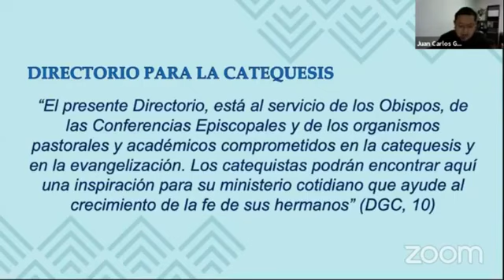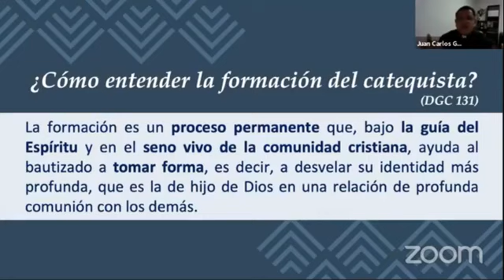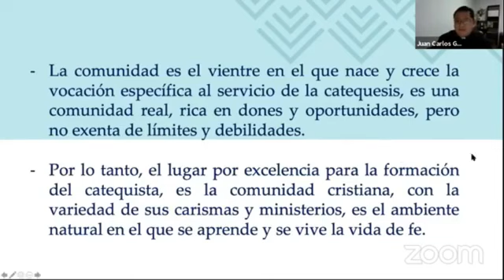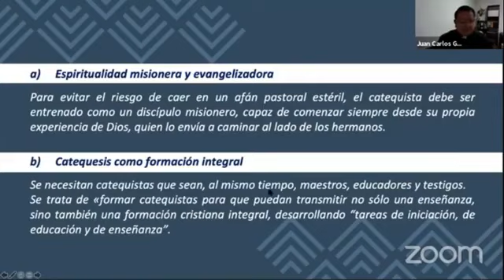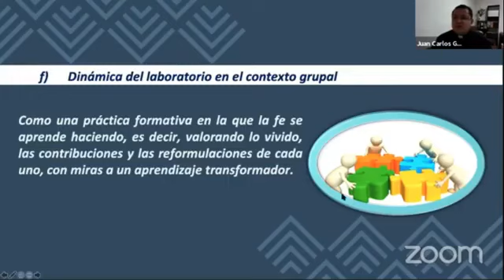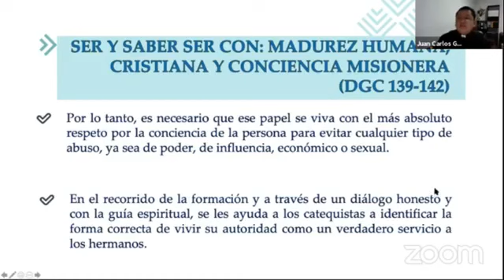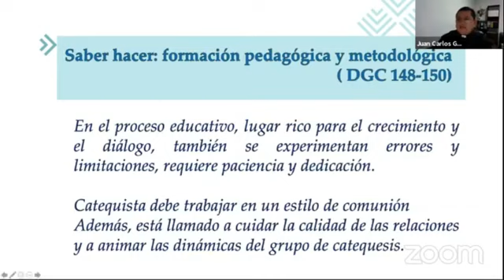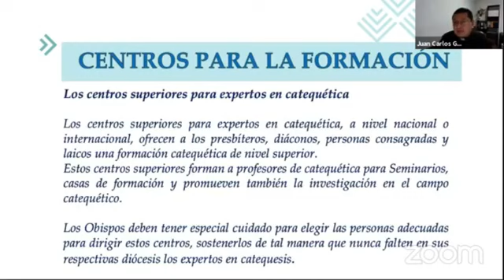CURSO PARA CATEQUISTAS - TEMA 4: LA FORMACIÓN DE LOS CATEQUISTAS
INFORMACIÓN
Compartimos un trabajo de la Arquidiócesis de Quito, para facilitar las Catequesis en tiempos de pandemia.

En este Cuarto vídeo veremos una presentación cercana al texto del Nuevo Directorio para la Catequesis.

P. Juan Carlos Garzón